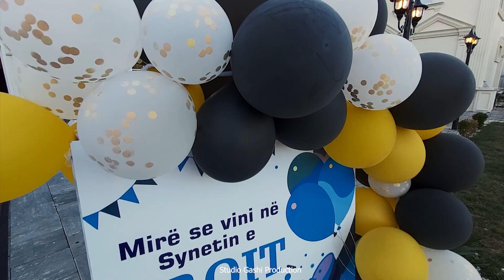Synetia e Troit permbledhje e dasmes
Video Studio Gashi Production
Xhirime dhe Foto per dasma dhe organizime